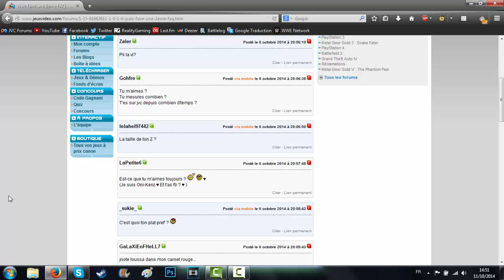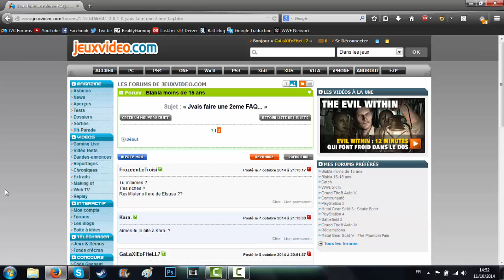La 2eme efe ah cul du petit gog...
jsuis officiel